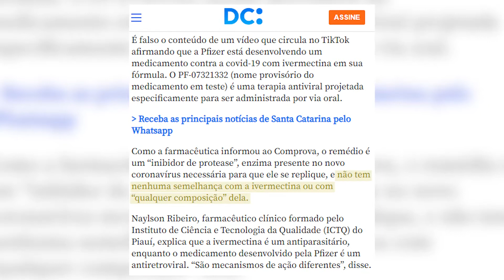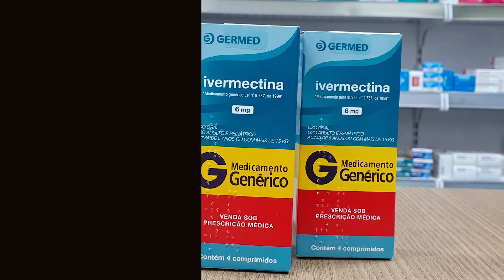Antiviral da Pfizer não leva ivermectina na fórmula | NSC Check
Antiviral da Pfizer tem ivermectina na fórmula? E aimunidade gerada pelo sarampo, febre amarela e hepatite B é a mesma gerada após a covid-19? Confira essas e outras informações verificadas no NSC Check desta semana!